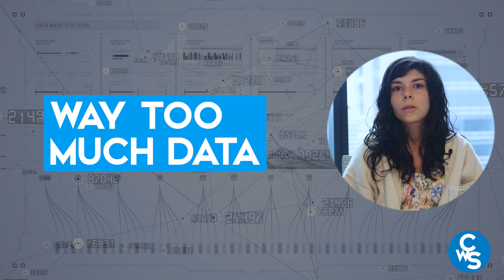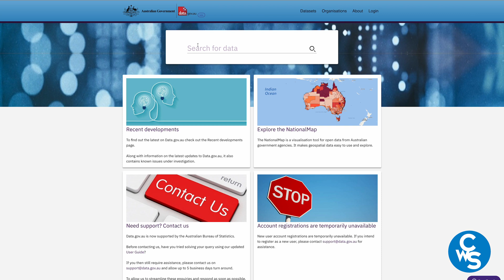A Day in the Life of a Data Scientist at Commonwealth Bank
Finding insights in data to bring clarity and inform decisions is all in a day’s work for Asli Yoruk.

In this video, Asli shows us what it's like to work as a data scientist for Commonwealth Bank. If you're interested in studying data science and what to see exactly where this could take your career-wise, this is a must-watch.

To find out more about Asli, her pathway and advice for those who want to follow in her footsteps, read her full profile and check out her awesome STEM CV

For more insights into maths and data careers, be sure to read the Careers with STEM: Maths + Data e-magazine